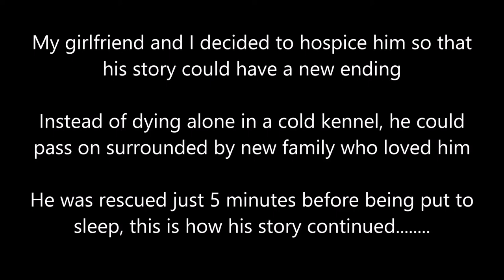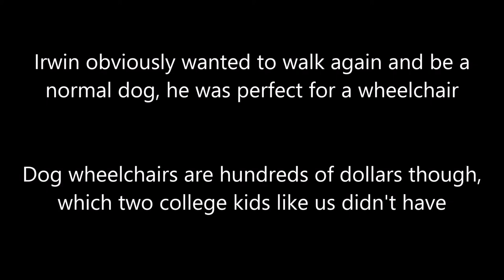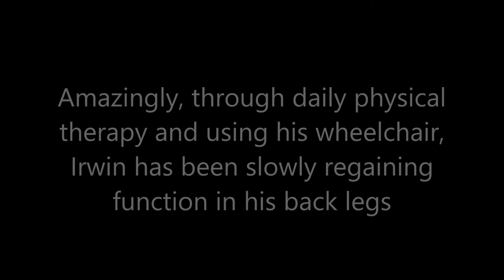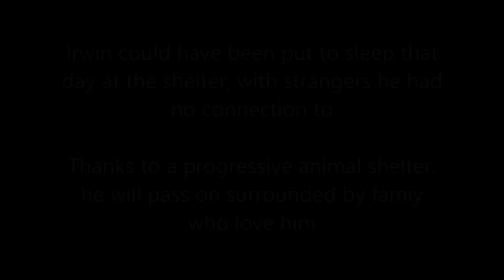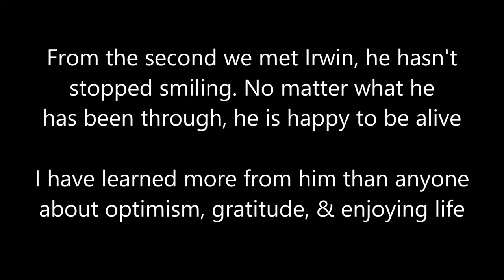Rough Draft Irwin's Movie